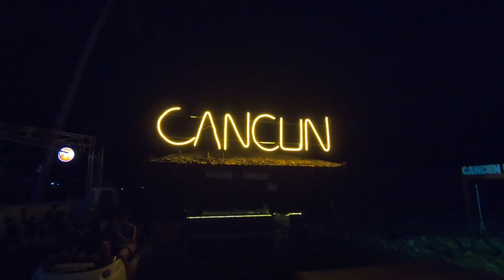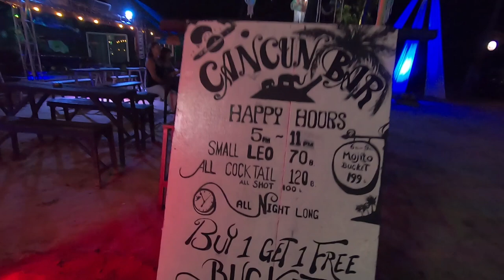Lonely Beach, Koh Chang, Nightlife